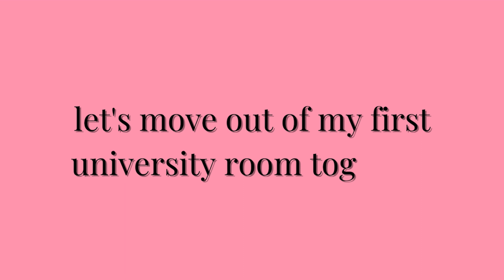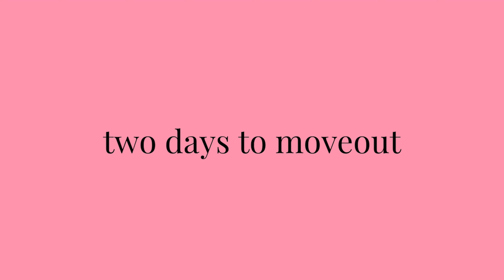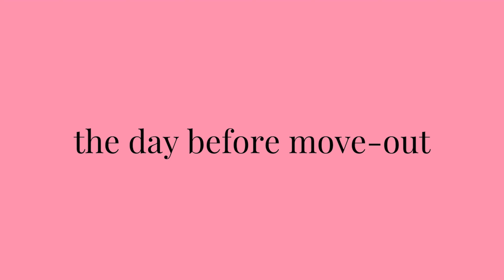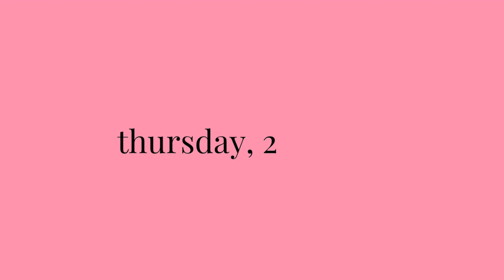moving out of my uni room | pack with me, preparing to go home, end of my first year of uni 🚚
Hey everyone!
Sorry for the late post but I’m trying to be more consistent now that I’m on break from school. Hope you liked the video, please comment if you did!
Love y'all!

About me;
• Age: 19
• Birthday: 14th November
• Favorite fruits: pineapple, green grapes & kiwi
• Hobbies: writing, reading, & YouTube
• Current read: How To K!ll Your Family by Bella Mackie
Socials;